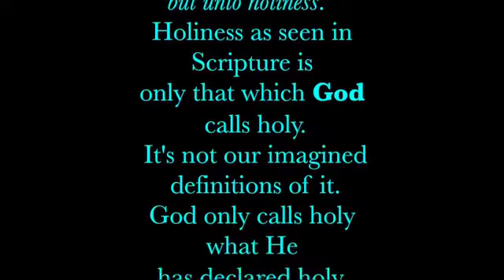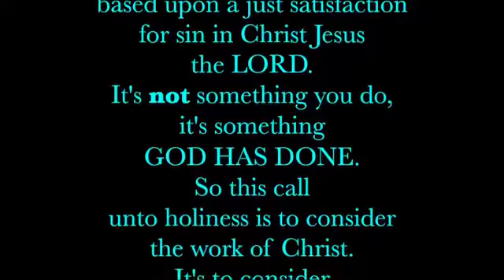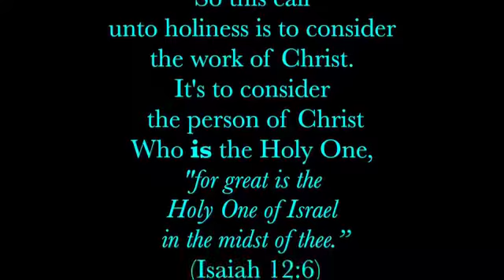Meditations on Christ - 1 Thessalonians 4:7 - Ken Wimer